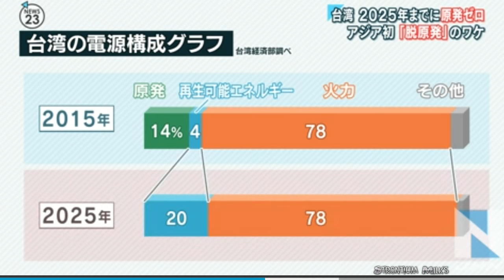Fukushima Proves Nuclear Worst Energy Technology Taiwan No Nukes By 2025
Taiwan has passed a nuclear phase method, first in Asia After the accident at the Fukushima Daiichi nuclear power plant, it has spread to the world movement of "de-nuclear power plant". Taiwan in 11 days, has passed laws to the future of nuclear power plant with zero. Why, Taiwan, do you cut the rudder to become Asia's first "de-nuclear power plant". Legislative Yuan falls on Taiwan of the National Assembly. "Electricity Business Act amendment has passed."

Virtually all of the nuclear power plant in 2025, amendment of the Electricity Business Act incorporating that decommissioning is, 11 days night, has passed. Taiwan, has taken a major step toward "denuclearization". Approximately 25 km north from the center city of Taipei. Here is a maximum of the second nuclear power plant in Taiwan. Unit 1 is in check now, Unit 2 has been stopped. In the immediate vicinity of the second nuclear power plant, there was a plan to build a once a new nuclear power plant.

"There of the nuclear power plant is planned as a fourth nuclear power plant of Taiwan had been promoted, construction work in 2014 has been frozen. The first nuclear power plant accident in Fukushima is the opportunity" (Reporter) "Primary opposite! Primary opposite!" (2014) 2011 of the Great East Japan Earthquake in aircraft, primary opposition of public opinion was growing at a stretch in Taiwan. Also after the earthquake is large and Japan, that there is a nuclear power plant close to the densely populated areas of Taipei, is the feeling of fear has spread.

"Because I do science and technology has evolved, so I think that there is no bad reason, if that is not primary. Taiwan is small, neither place escaped when it happened nuclear accident" (citizen) The Tsai Ing-wen President is listed in one of the commitments in the last year of the presidential election was "de-nuclear power plant". "Curtain of a new era Let's do our best for this was. The next generation of open" (Taiwan Tsai Ing-wen President) Currently, nuclear power plant in Taiwan is six. The amendment was passed in 11 days, it stipulates that "should stop all of the operation in 2025". Any of the nuclear power plant is also sequentially to up to 25 years, closes the operation period of 40 years, it showed an attitude that does not extend the deadline.

蔡政 rights, together with the liberalization of the power business that Taiwan power is monopoly, it is raising the proportion of renewable energy from the current approximately 4% to 20%. "De-nuclear power plant" will be the first thing in Asia. Amendment opposition and the business community have been repelled, "It is hurry too much." Also it raised the voice of anxiety from citizens.

"It power supply might not be stable, I think the primary abolition is still early. It do not want up also electric bill" (citizen) Against this backdrop, there is a region to explore the potential of renewable energy to jump ahead. "In this island away about 60 kilometers from Taiwan, a movement that aims to rate of 100% renewable energy supply by using, for example, wind power is accelerating" (Reporter) Population about 10 million people of Penghu. By utilizing the Taiwan Strait of the monsoon, we are focusing on wind power generation. "(Renewable energy in the island of power) has financed 11% to 15%. In addition to increase the large-scale wind turbines 11 group" (Penghu County of person in charge)

The future will strengthen even solar power, renewable energy supply rate in 2025 was 100 percent, the excess amount is planned to power transmission in Taiwan main island in the submarine cable. Island top of the hurdle of de-nuclear power plant while the high, we talk this way. "(Renewable energy is) we will also protect the future of the earth. You should replace the nuclear power plant that produces nuclear garbage" (Penghu County ChinHikarifuku Prefecture length) Become the key is, we say that it is the cooperation of the private sector. "We hope to create an environment in which private companies can invest. Japanese companies have visited the visit, has shown interest in this wind power generation business" (Penghu County ChinHikarifuku Prefecture length) Denuclearization of the efforts of Taiwan, Will would produce a new flow to Asia.